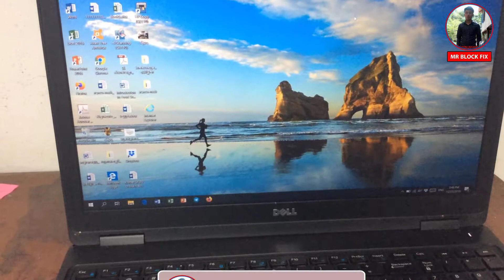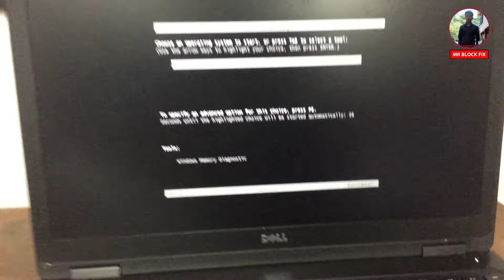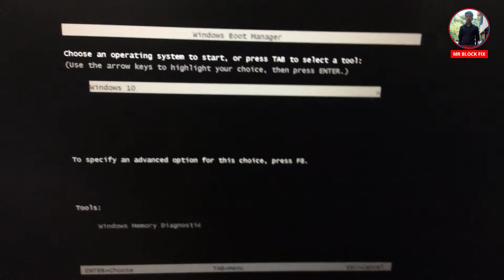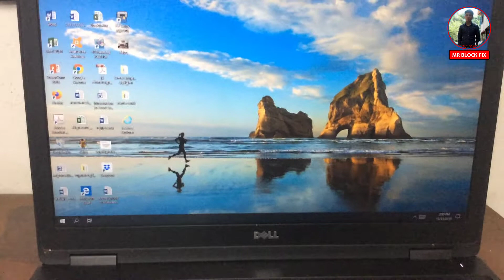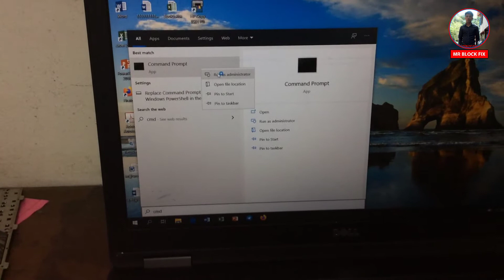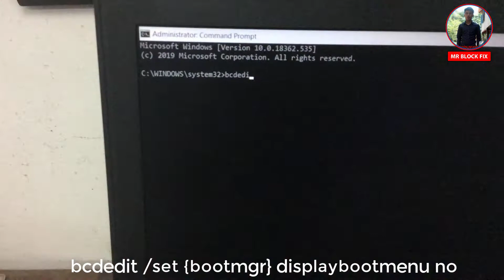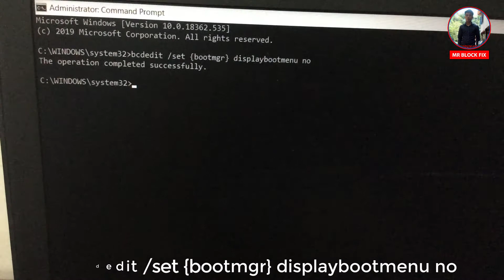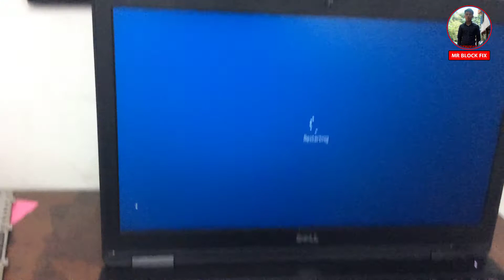How to Disable or Remove Choose An Operation System to Start Up.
Hello everyone this videos I want to shows you How to Disable or Remove Choose An Operation System to Start. When you start turn on you computer you seen Choose An Operation System to Start, Or Press TAB to select a tool: ( Use the Arrow Key to highlight your choice, Then press ENTER.) In my videos can solve it. Please follow up my videos, You will be done.

+ (Update ថ្មី) របៀបចុះឈ្មោះរកលុយជាមួយកម្មវិធី  Tnaot-Khmer All In One | How to make Money with Tnaot-Khmer All in One.
+ បើកប្រអប់ VGA MSI GTX 1050Ti 4Gb | Unbox VGA MSI GTX 1050Ti 4Gb

For more videos to my channel. Bye!!!